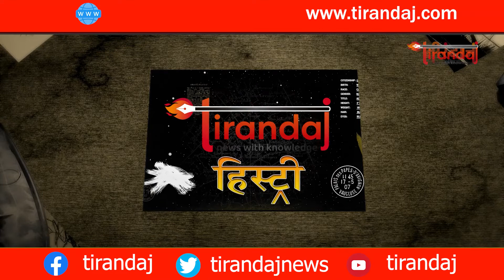28 अगस्त का इतिहास : भाग्यश्री साठे बनी ग्रैंडमास्टर जीतने वाली दुनिया की पहली महिला